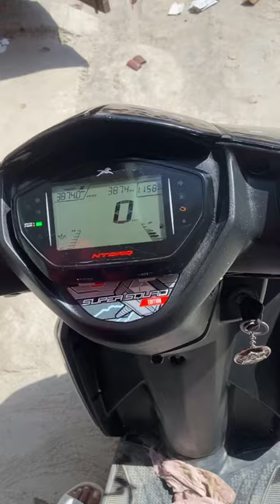TVs Thor edition ki top speed check